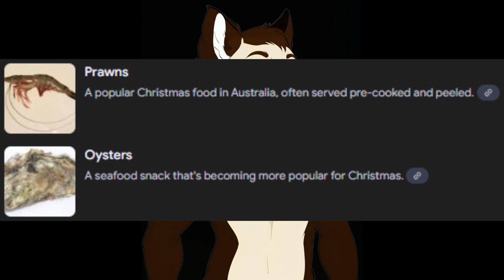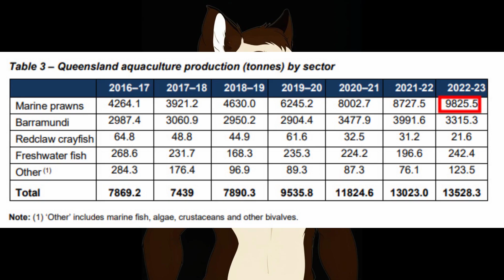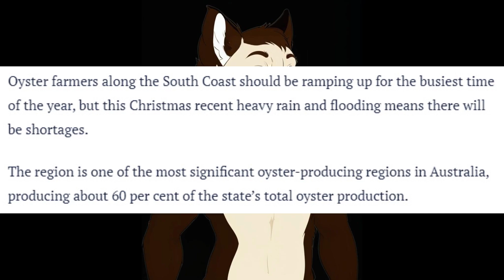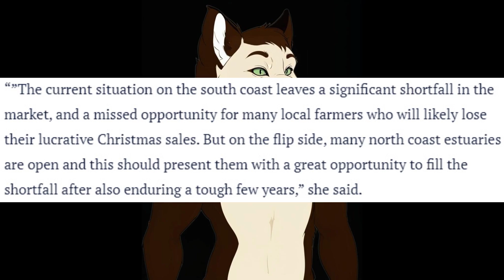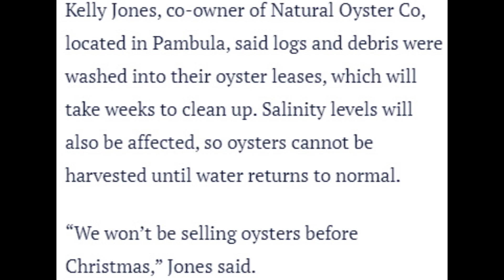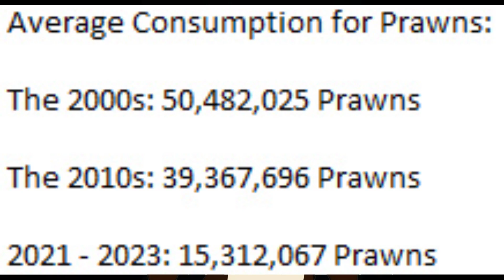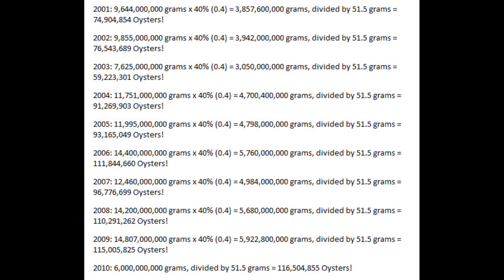Australian Christmas Dinner (2001 - 2023): NBTD, Episode 6, Prawns & Oysters: 2021 - 2023!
Here's the last episode covering Prawns and Oysters!
It's not my fault that I can't come up with an estimate or approximate number of Oysters consumed for the Australian Christmas of 2023!